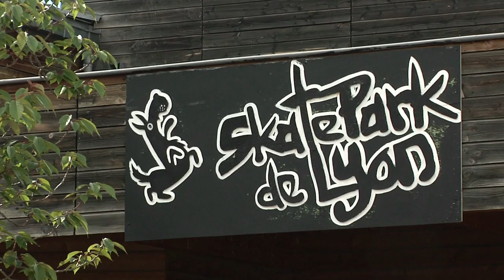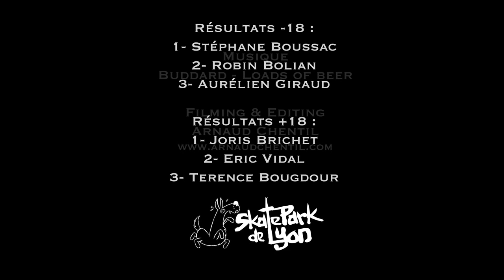Championnat de France de Skateboard en BIG à Lyon